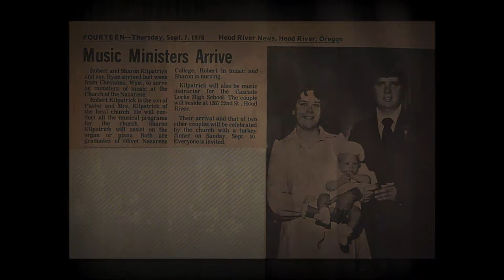Robert Kilpatrick Memorial Service